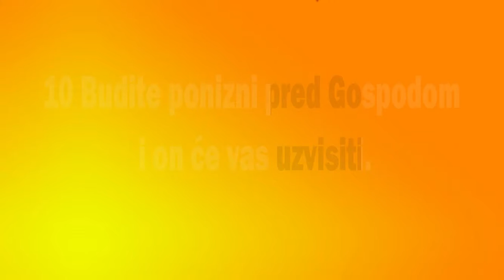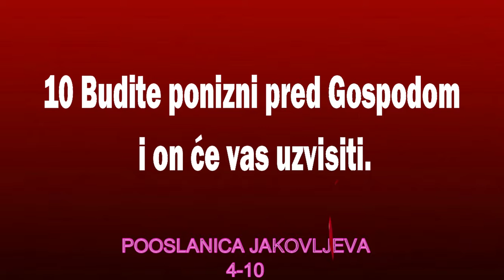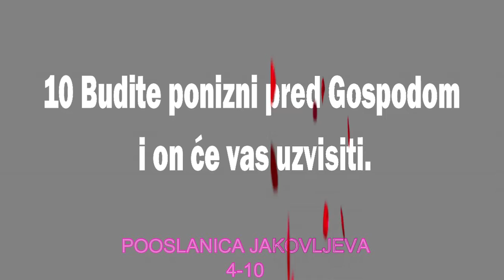BOG JE LJUBAV ON JE NAS MIR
JAKOVLJEVA 4
početak
1 Otkuda ratovi i otkuda borbe među vama? Ne dolaze li od vaših naslada koje se bore u vašim udovima? 2 Žudite - i nemate, ubijate i zavidite - i ne možete da postignete, borite se i vojujete; nemate zato što ne ištete. 3 Vi ištete i ne primate, zato što zlo ištete, - da u svojim slastima potrošite. 4 Preljubočinci, ne znate li da je prijateljstvo sa svetom neprijateljstvo prema Bogu? Ko, dakle hoće da bude prijatelj svetu, postaje neprijatelj Božiji. 5 Ili mislite da Pismo uzalud govori: »Do zavisti čezne duh koji se nastanio u nama?« 6 Ali daje veću blagodat. Zato govori: »Bog se suprotstavlja oholima, a poniznima daje blagodat«. 7 Potčinite se, dakle, Bogu, a usprotivite se đavolu, i pobeći će od vas. 8 Približite se Bogu i on će se približiti vama. Očistite ruke, grešnici, i osvetite srca, ljudi podeljene duše. 9 Osetite svoju bedu i tugujte i zaplačite. Neka se vaš smeh pretvori u žalost, a radost u tugu. 10 Budite ponizni pred Gospodom i on će vas uzvisiti.
11 Ne opadajte jedan drugoga, braćo. Ko opada brata ili osuđuje svoga brata - opada zakon i osuđuje zakon; ako pak osuđuješ zakon, ne izvršuješ zakon, nego si njegov sudija. 12 Zakonodavac i sudija je samo jedan - koji može da spase i pogubi. A ko si ti što osuđuješ bližnjega?

13 De sad vi koji govorite: danas ili sutra poći ćemo u taj i taj grad, i provešćemo onde godinu dana, i trgovaćemo, i zaradićemo; 14 vi, koji ne znate šta će biti sutra. Jer kakav je vaš život? Vi ste vodena para koja se zamalo pokaže i onda nestane. 15 Umesto da govorite: ako Gospod htedne, živećemo i učinićemo ovo ili ono. 16 A ovako se hvalite u svojoj razmetljivosti. Svaka takva hvala je zla. 17 Ko, dakle, zna da čini dobro, a ne čini, greh mu je.